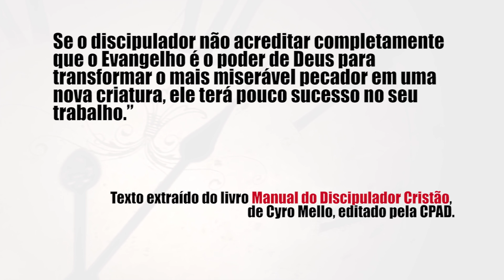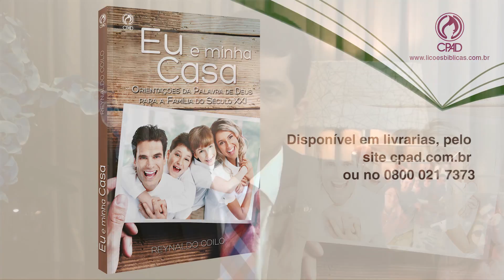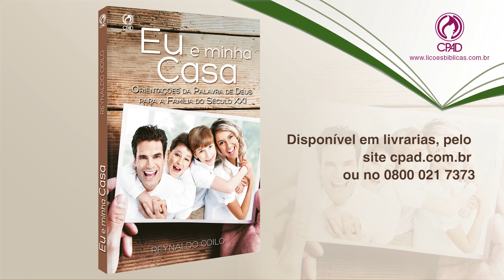Lição 3 - Lições Bíblicas Jovens - 2º Trim./2016 - CPAD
Resumo da Lição 3 - As diferentes mudanças sociais da família
Apresentado pelo Comentarista das Revistas Lições Bíblicas Jovens da CPAD, Pastor Reynaldo Odilo.

Neste trimestre estudaremos: Eu e Minha Casa - Orientações da Palavra de Deus para a Família do Século XXI.

Recheada de assuntos específicos para essa faixa etária, a Revista Lições Bíblicas Jovem, vem com aulas cujos temas estarão conectados à juventude, respeitando sempre as doutrinas bíblicas, com um conteúdo de excelência e voltado à vida de fé e prática do jovem cristão brasileiro.

SUMÁRIO:
Lição 1 - A Instituição da família
Lição 2 - O primeiro problema enfrentado em família
Lição 3 - As diferentes mudanças sociais da família
Lição 4 - Preparando-se para construir uma família
Lição 5 - Deixando pai e mãe
Lição 6 - O papel do marido na família
Lição 7 - O papel da esposa na família
Lição 8 - A comunicação na família
Lição 9 - Conflitos familiares
Lição 10 - Quando a divisão se instala na família
Lição 11 - A família segundo o coração de Deus
Lição 12 - A família de Jesus
Lição 13 - A Família no Século XXI

PEDIDOS:
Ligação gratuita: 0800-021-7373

LIVRO ANUNCIADO: Manual do Discipulador  Cristão